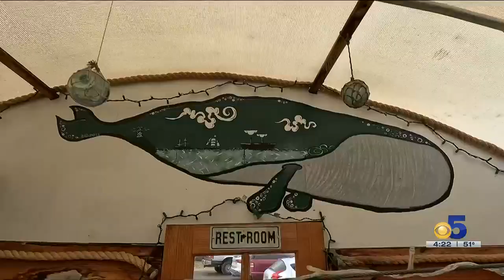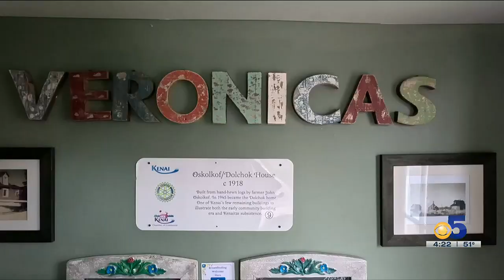Roadtrippin' 2023: Veronica's Cafe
One of Kenai’s most popular coffee shops is Veronica’s Cafe. Which happens to be in a 100-year-old log-built house in Historic Kenai.